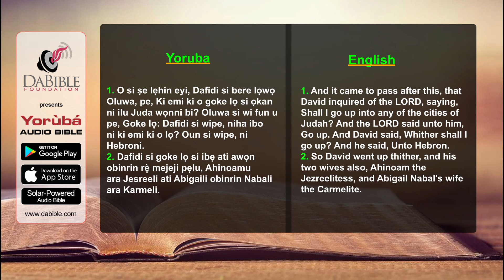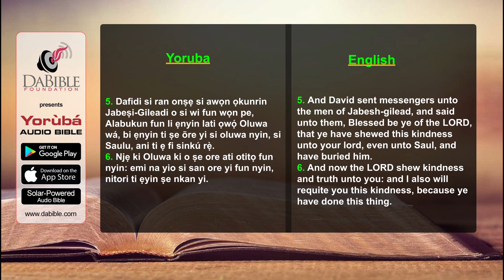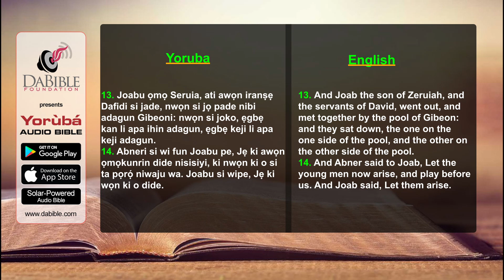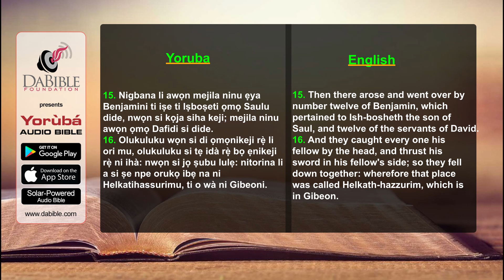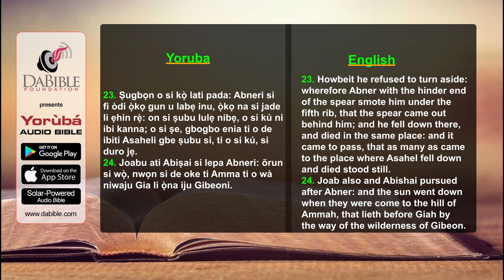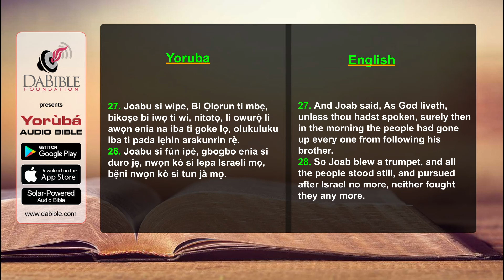2_Samuel 02 - 2_Samueli 02 - Yoruba Bible - Bibeli Mimo